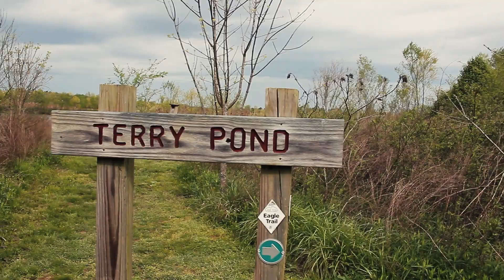Ultralight Pond Fishing ... Will I be defeated again?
I have fished this local pond about four or five times now and each time it has defeated me... Not completely but i've never had a decent day catching fish and finding out what different species are located here.  With the nights being warmer I figured the water temperatures would warm enough for fish to start moving about and spawning finally.  So I headed back... It was well worth it.. I hope you all are having a great start to your week, tight lines.